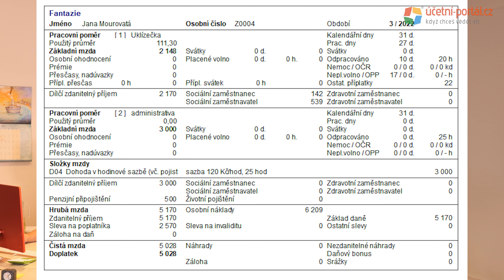UKÁZKA - "Špeky" ve mzdách - program PAMICA - březen 2022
Ing. Olga Krchovová a Mgr. Ivan Rota, LL.M., MBA